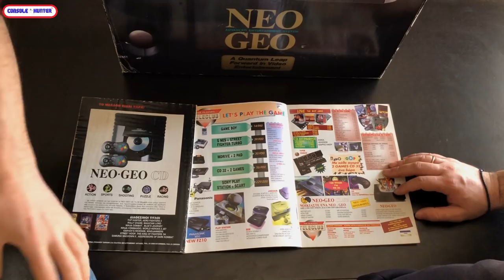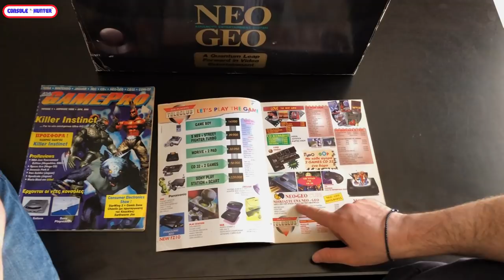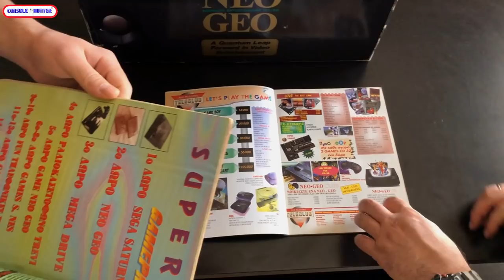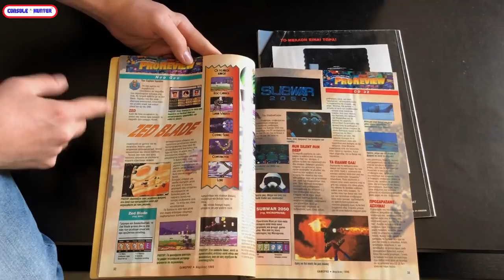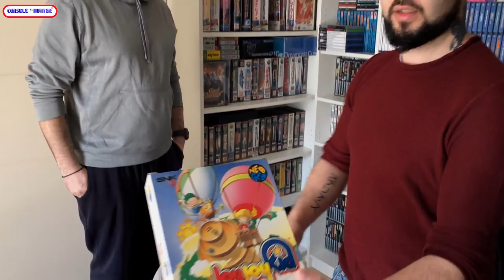RETROCOLLEΚΤΟΡΕΣ #1 | SNK NEO GEO AES | REVIEW | UNBOXING | GAMEPLAY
To πρώτο επεισόδιο της νέας συνεργασίας με τον Στέλιο,
Retrocoλλέκτορες είναι γεγονός!!Και για πρώτο επεισόδιο θα σας δείξουμε κάτι πολύ δυνατό,άλλη μια αποκλειστικότητα του καναλιού στο ελληνικό youtube, αυτό της παρουσίασης του ιερού τέρατος, SNK NEO GEO AES MVS!
 Oπως θα αναμένατε, το επεισόδιο έχει απ'όλα, unboxing, κουβεντούλα,gameplay και φυσικά αναμνήσεις!Enjoy!!

-Mixer : @console_hunter
-Psn : @kawasakikos